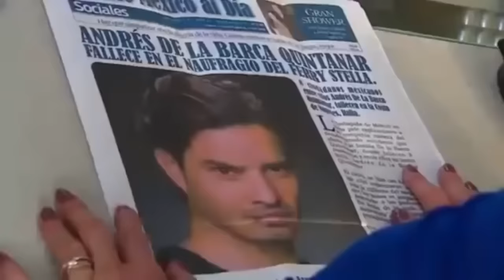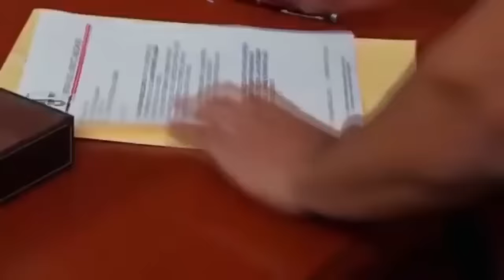La Rosa de Guadalupe Contrato de amor 1 de 2